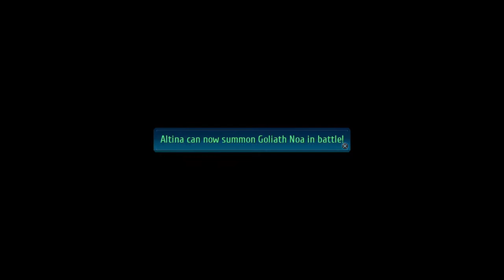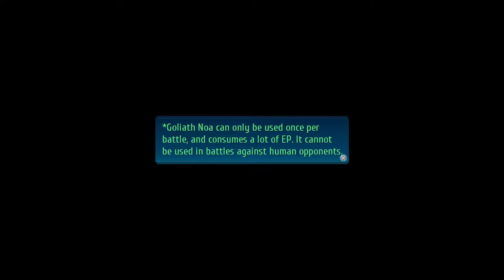Let's Play - Trails of Cold Steel 4 - Episode 51 - The Strongest Division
In this episode of Let's play / walkthrough / playthrough of The Legend of Heroes: Trails of Cold Steel IV -THE END OF SAGA- we start seeing what the strongest division is made of

This is a blind lp of the video game The Legend of Heroes: Trails of Cold Steel IV (4) -THE END OF SAGA- with commentary. Watch me struggle(and fail) as I try to 100% the game first try. Click on the playlist to watch them all!

Publisher(s): JP: Nihon Falcom, WW: NIS America
Director: Takayuki Kusano
Producer: Toshihiro Kondo
Programmer(s): Toru Endo, Nobuhiro Hioki, Atsushi Oosaki
Writer: Hisayoshi Takeiri
Composer(s): Hayato Sonoda, Takahiro Unisuga, Yukihiro Jindo, Mitsuo Singa
Series: The Legend of Heroes, Trails
Engine: PhyreEngine
Platform(s): PlayStation 4, Nintendo Switch, Microsoft Windows
Release: PlayStation 4:
JP: September 27, 2018
NA: October 27, 2020
EU: October 27, 2020
AU: November 6, 2020
Nintendo Switch:
WW: 2021
Microsoft Windows:
WW: 2021
Genre: Role-playing
Mode: Single-player

The Great Twilight has begun, the awful curse spreads throughout the Erebonian Empire. As the power of the Ashen Chevalier, Rean Schwarzer, becomes uncontrollable, his real self-starts to fade. While the world heads for its demise, what can the remaining members of the Original and New Class VII do to save their friend and their world?

The game starts by continuing directly after the events at the end of Trails of Cold Steel III, with the members of Class VII waking up in the hidden village of Erin.